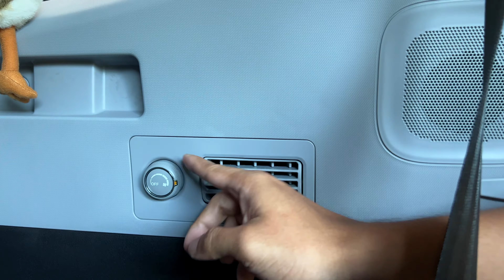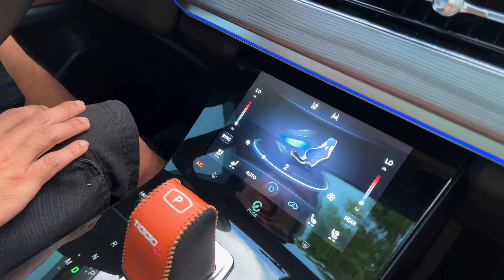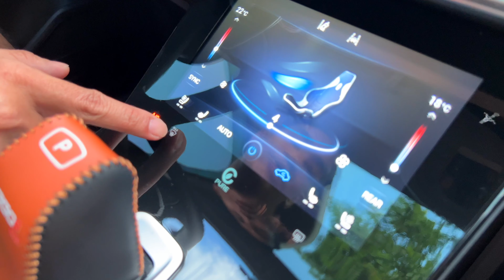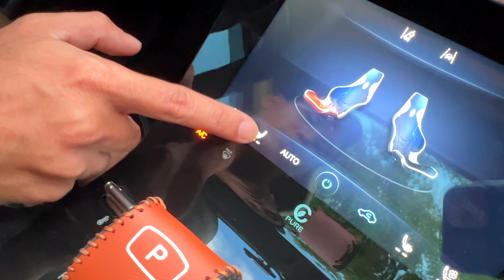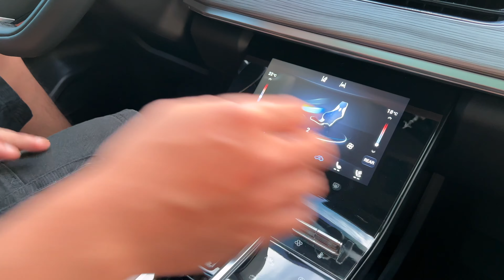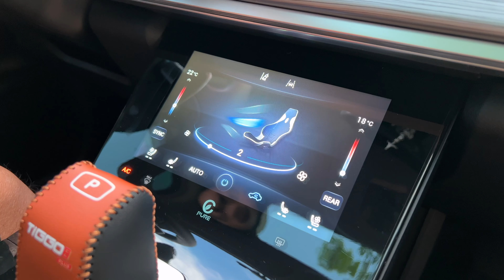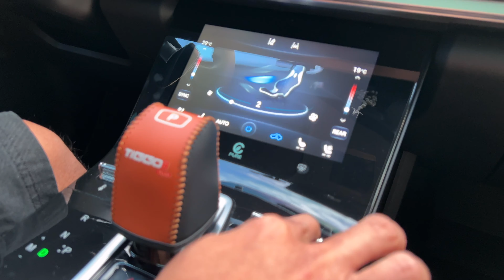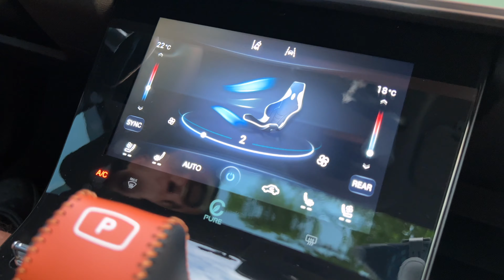Air-conditioning Controls (Chery Tiggo 8 Pro 1.6T 2022)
Just wanted to share where you will find the air-conditioning vents inside the Tiggo 8 Pro 1.6T. A touch screen to control the air-con can be found on the front portion of the center console. Physical switches is a nice addition to control the fan speed as well as temperature without taking your eyes off the road. This video shows how you can activate defoggers, ventilated seats, recirculated air mode, as well as selecting what vents should the air will come out from.

Chapters:
0:00 Intro
0:13 Trunk / 3rd row Vents
0:34 2nd row Vents
0:52 1st row Vents
1:04 Center Console Vent
1:21 Physical Switches for Temperature and Fan Speed
2:34 A/C Button
2:45 Defoggers for windshield and rear
2:59 Ventilated Seats
3:53 Auto Button
4:41 Outside / Recirculated Air Mode
5:05 I/O Button
5:25 Sync Button
6:09 Rear Button
6:32 Changing Temperature using touch screen
6:54 Changing Fan Speed using touch screen
7:12 Air vent selector
7:34 Air-condition Settings